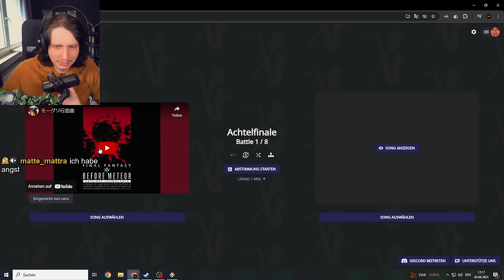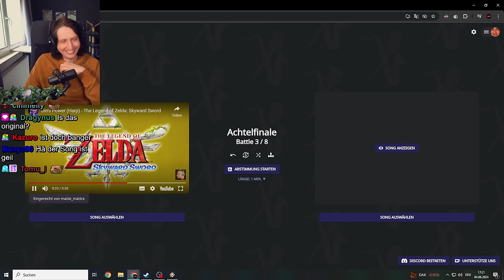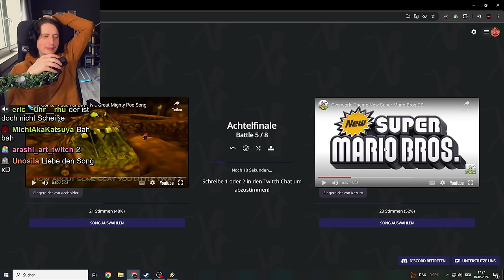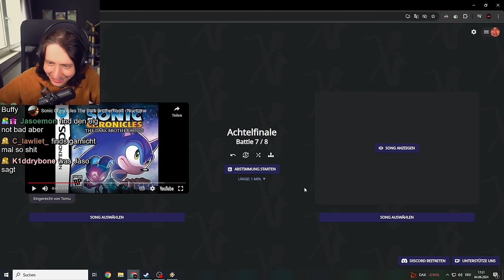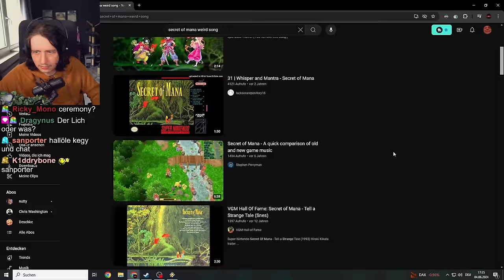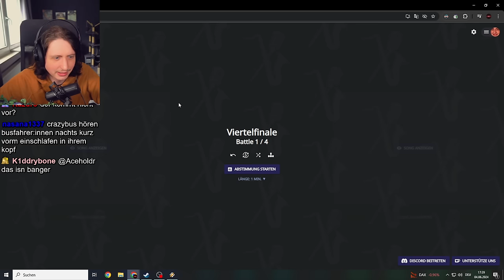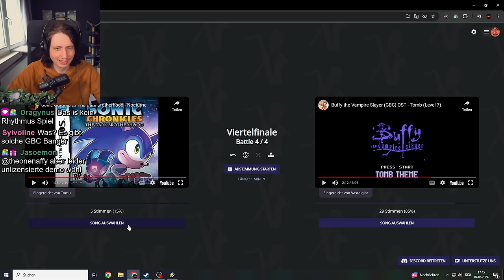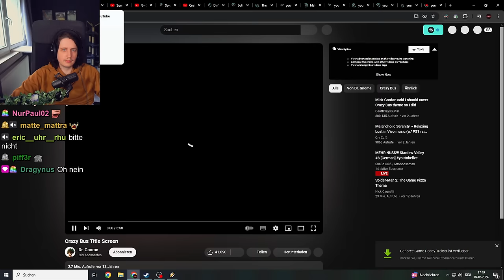Song Battle aber der SCHLECHTESTE Videospiel Song gewinnt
Ich habe seit Langem mal wieder ein Song Battle mit dem Chat gemacht. DIESMAL aber geht es nicht darum den BESTEN Song zu finden sondern den SCHLECHTESTEN!